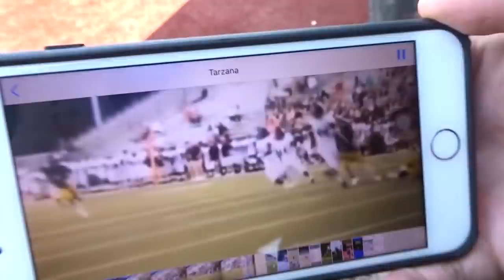Division 1 Star Pranks a College Team as ‘The Transfer’